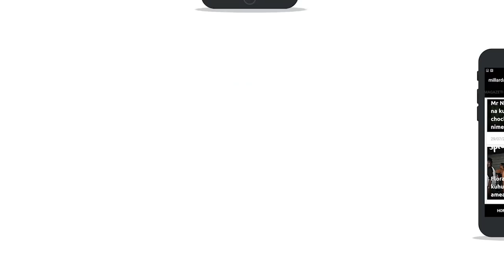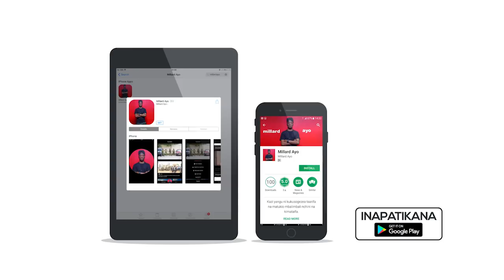"Sisi tulimtambua kama House girl na sio Mama yetu" - Mtoto wa Marehemu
Baada ya Kufariki Baba wa familia, Watoto wanataka Mwanamke ambae wao wanamtambua kama House Girl aondoke kwenye nyumba ya Marehemu ili waendelee na maisha mengine.

Cha kushangaza ni kwamba "House girl" amesema hawezi kuondoka kwani pale ni kwake na Yeye alikua Mke wa Marehemu na wameishi kwa miaka 8 lakini Watoto wanasema Baba aliwaambia huyo ni House Girl.